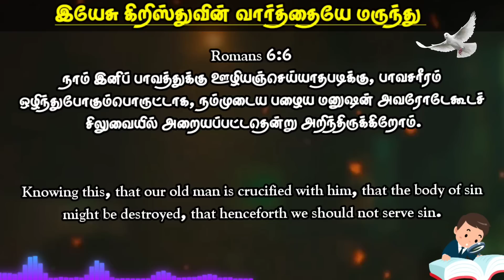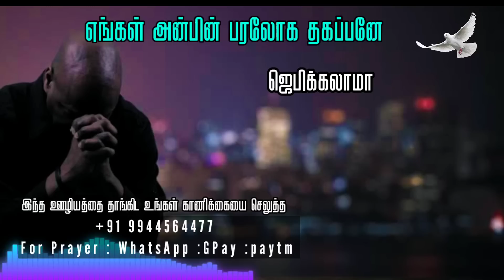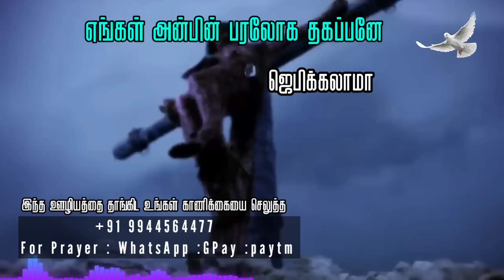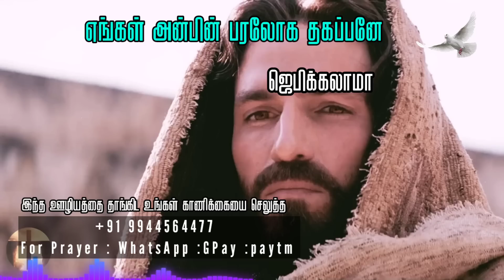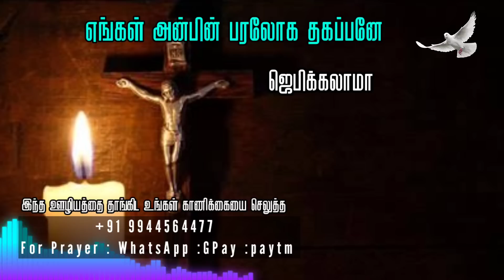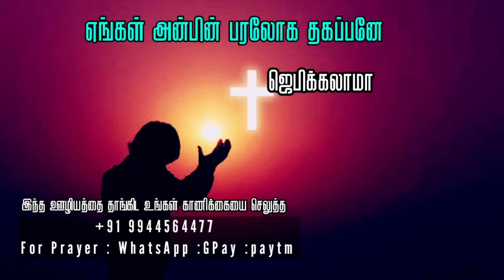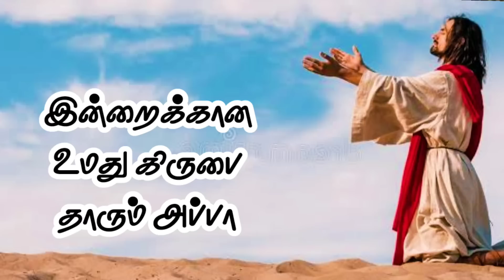MORNING PRAYER IN TAMIL | TODAY BIBLE VERSE | TODAY'S BIBLE VERSE |23-03-2023